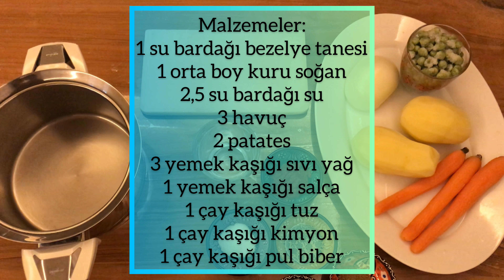Bezelyeli Patates Yemeği / Peas Potato Meal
Bezelyeli Patates Yemeği

بِسْـــــــــــــــــــــ ـمِ اﷲِارَّتْمَنِ ارَّتِيم

Bismillahirrahmanirrahim

Malzemeler:
1 su bardağı bezelye tanesi
1 orta boy kuru soğan
2,5 su bardağı su
3 havuç
2 patates
3 yemek kaşığı sıvı yağ
1 yemek kaşığı salça
1 çay kaşığı tuz
1 çay kaşığı kimyon
1 çay kaşığı pul biber

Kaynadıktan sonra ocak kısılır ve kısık ateşte pişmeye devam eder. Sebzeler yumuşamana kadar pişirilir.

YouTube kanalımda ki tüm tarifleri, et, süt, yumurta alerjisi olanlar veya Vegan beslenmeyi tercih edenler gönül rahatlığı ile uygulayıp tüketebilirler.
Tüm tarifler lezzet garantilidir.
Şimdiden afiyet olun.

Materials:
1 cup of peas
1 medium onion
2.5 glasses of water
3 carrots
2 potatoes
3 tablespoons of oil
1 tablespoon tomato paste
1 teaspoon of salt
1 teaspoon of cumin
1 teaspoon of paprika

After boiling, the stove is turned down and it continues to cook on low heat. Vegetables are cooked until soft.

Materialien:
1 Tasse Erbsen
1 mittelgroße Zwiebel
2,5 Gläser Wasser
3 Karotten
2 Kartoffeln
3 Esslöffel Öl
1 Esslöffel Tomatenmark
1 Teelöffel Salz
1 Teelöffel Kreuzkümmel
1 Teelöffel Paprika

Nach dem Kochen wird der Ofen heruntergedreht und bei schwacher Hitze weiter gekocht. Gemüse wird weich gekocht.

المواد:
1 كوب بازلاء
1 بصلة متوسطة
2.5 أكواب من الماء
3 جزر
2 بطاطس
3 ملاعق كبيرة زيت
1 ملعقة كبيرة معجون طماطم
1 ملعقة صغيرة ملح
1 ملعقة صغيرة كمون
1 ملعقة صغيرة بابريكا

بعد الغليان ، يتم إطفاء الموقد ويستمر في الطهي على نار خفيفة. تنضج الخضار حتى تصبح طرية.

Материалы:
1 стакан гороха
1 средний лук
2,5 стакана воды
3 моркови
2 картофелины
3 столовые ложки масла
1 столовая ложка томатной пасты
1 чайная ложка соли
1 чайная ложка тмина
1 чайная ложка перца

После закипания плиту выключают и продолжают готовить на слабом огне. Овощи варится до мягкости.

材料：
エンドウ豆1カップ
ミディアムオニオン1個
2.5杯の水
にんじん3個
ポテト2個
油大さじ3
トマトペースト大さじ1
塩小さじ1
クミン1杯
パプリカ小さじ1

沸騰した後、ストーブは下げられ、弱火で調理を続けます。 野菜は柔らかくなるまで調理されます。

材料：
1杯豌豆
1個中等大小的洋蔥
2.5杯水
3根胡蘿蔔
2個土豆
3湯匙油
1湯匙番茄醬
1茶匙鹽
1茶匙小茴香
1茶匙辣椒粉

煮沸後，將爐子調低，繼續用低火烹飪。 蔬菜煮至變軟。

Materiaal:
1 koppie ertjies
1 medium ui
2,5 glase water
3 wortels
2 aartappels
3 eetlepels olie
1 eetlepel tamatiepasta
1 teelepel sout
1 teelepel komyn
1 teelepel paprika

Na kookpunt word die stoof afgedraai en dit kook op lae hitte. Groente word gekook tot sag.